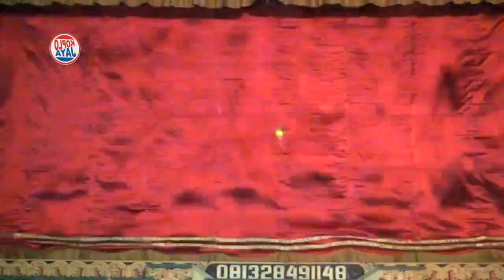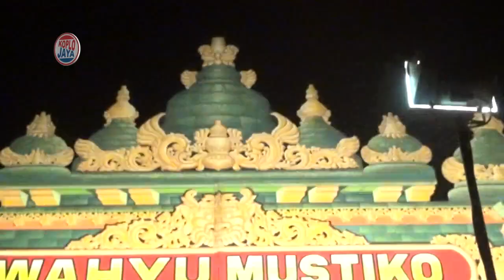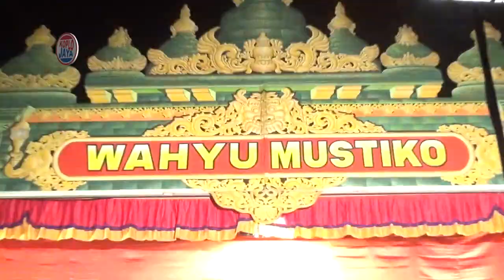ketoprak wahyu mustiko 2019 perang - sedekah bumi banyudono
Pagelaran Sw Ketoprak
Pimp Bp
Sedekah Bumi Ds.Banyudono 2019
Video :KoploJaya _Shoting
Hp.081326100417